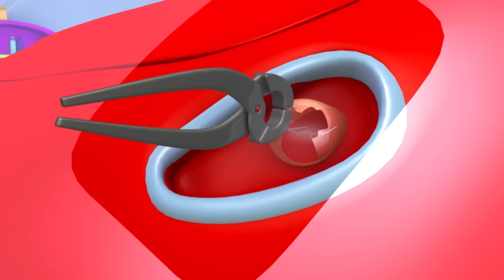Tom der Abschleppwagen - Christopher der Betonmischer überbelasted seinen Motor - Autopolis 🚓 🚒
Tom der Abschleppwagen ist eine Bau-Zeichentrickserie für Kinder. Tom ist nicht einfach nur ein Abschleppwagen, der kommt jedem in Not geratenen Auto oder Lastwagen zu Hilfe. In seiner Werkstatt repariert er alle Arten von Fahrzeugen: Feuerwehrauto, Polizeiauto, Krankenwagen, Müllauto, Bus, und alle möglichen Baustellenfahrzeuge wie Planierraupe, Traktor, Bagger, Monstertruck, und alle möglichen Transporter, sogar einen Zug! Diese Zeichentrickserie für Kinder über Lastwagen eignet sich ideal für Jungen und Mä